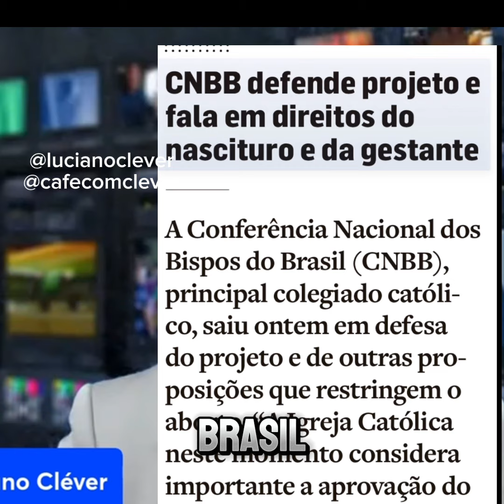PL do Aborto: CNBB defende a vida